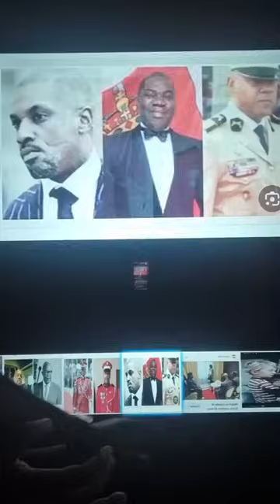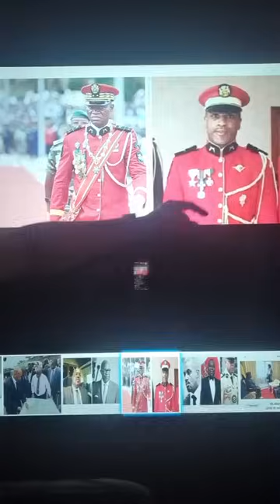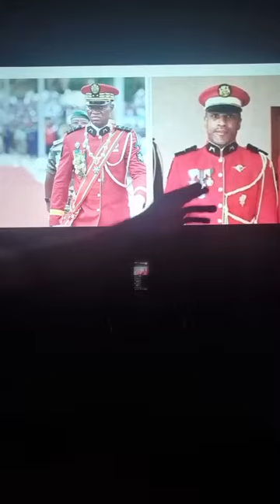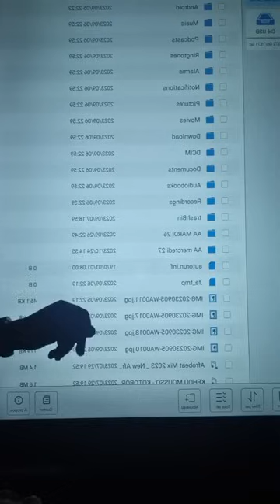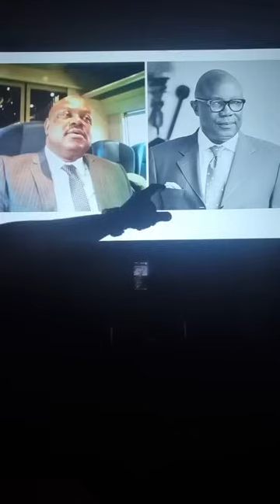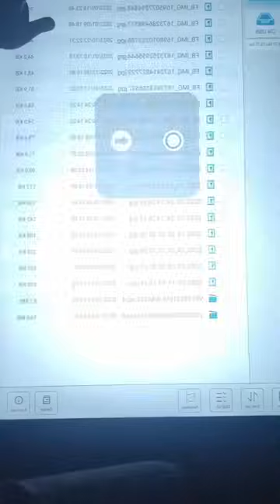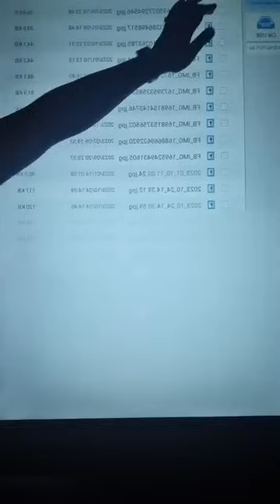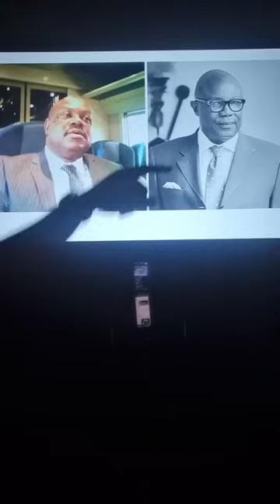Frédérick Bongo ⛔️⛔️Brice oligui 🔥🔥 Maganga moussavou ⛔️⛔️Wilfrid Okoumba 😱 OKOULOU en parle 😱